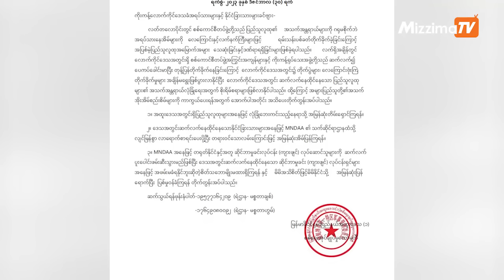ဇန်နဝါရီလ ၁ ရက်၊ ညနေ ၄ နာရီ Mizzima News Hour မဇ္ဈိမသတင်းအစီအစဉ်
01:03 - ရှမ်းမြောက်က မိုင်းငေါ့မြို့ကို သိမ်းပိုက်ထားနိုင်ပြီဟု TNLA အတည်ပြုတဲ့ သတင်း

03:00 - ရခိုင့်တပ်တော် AA က စစ်တပ်စခန်းကို သိမ်းလိုက်ပြီးနောက် မြန်မာစစ်သား ၁၅၀ ကျော် အိန္ဒိယဘက် ထွက်ပြေးတဲ့ သတင်း

06:05 - စစ်ကောင်စီ စစ်ရှုံးနေပြီ ဟု KIO ဥက္ကဌ  နှစ်သစ်ကူးမိန့်ခွန်းတွင်ပြောတဲ့ သတင်းနဲ့

12:39 - ဖြစ်လာနိုင်တဲ့စစ်ပွဲအတွက် ပြင်ဆင်ဖို့ မြောက်ကိုရီးယားစစ်တပ်ကို ကင်ဂျုံအန်အမိန့်ပေးတဲ့ သတင်း အပါအဝင် တခြား အရေးကြီးသတင်းတွေနဲ့  စိတ်ဝင်စားဖွယ်သတင်း တွေကို တင်ဆက်ပေးသွားမှာပါ။